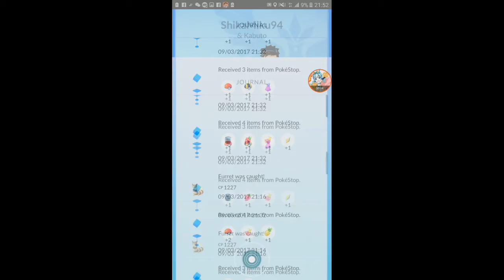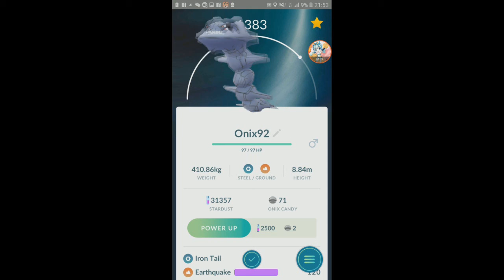Evolving Onix into Steelix [Pokemon GO]【#25】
finally another evolution item. you need metal coat to evolve
i got from random pokestop